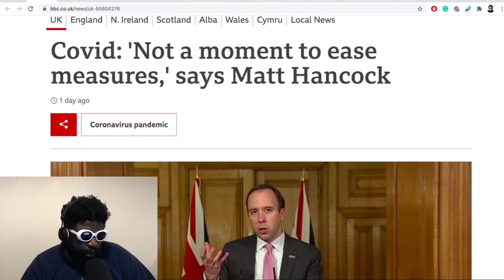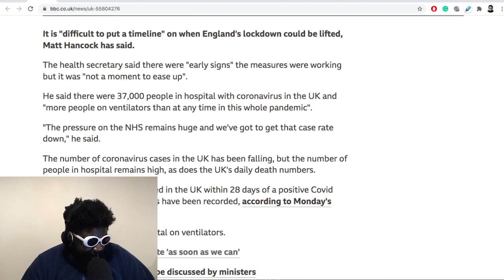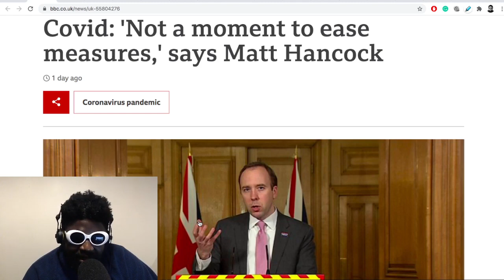When The Economy Reopens No-One Will Care Or Remember About The TERRIBLE Job Boris Johnson Did